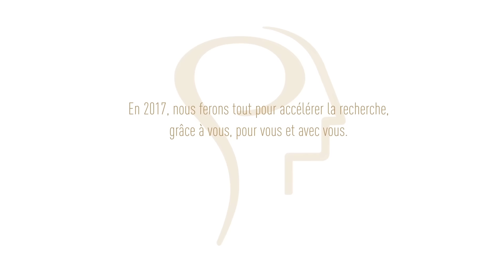L'ICM vous souhaite une excellente année 2017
En 2017, nous ferons tout pour accélérer la recherche, grâce à vous, pour vous et avec vous.